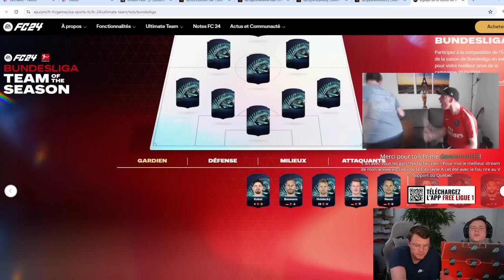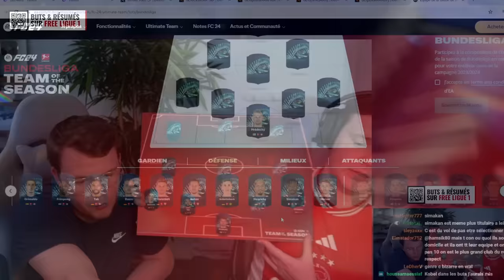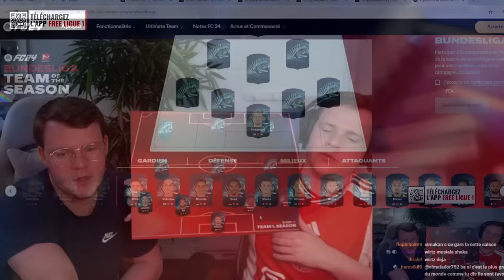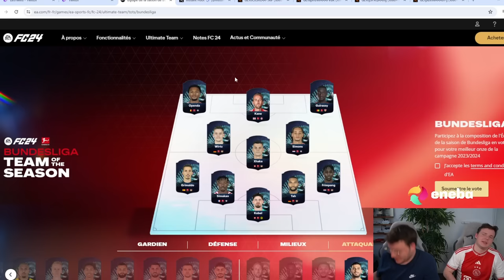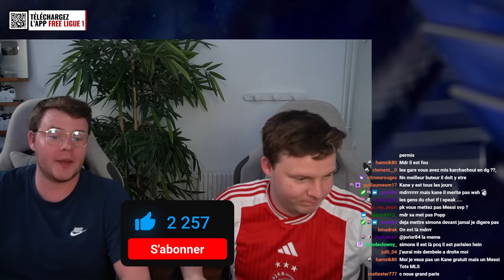ENFIN CA ARRIVE !! Notre TOTS BUNDESLIGA pour FC 24 !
EA FC 24 Ultimate Team - On vote pour la TOTS BUNDESLIGA sur FC 24 !
EA nous a envoyé un coffret pour qu'on vote !

Commande ton maillot mystère ici (-10% avec le code TWINS)